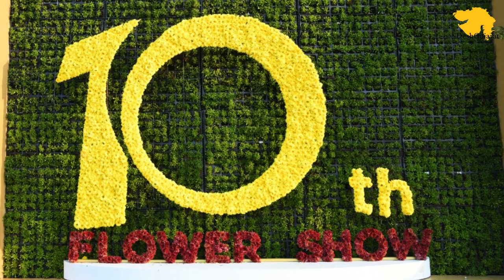Flower Show at Sabarmati Riverfront in Ahmedabad, Gujarat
Visuals from Flower Show in Ahmedabad at Sabarmati Riverfront